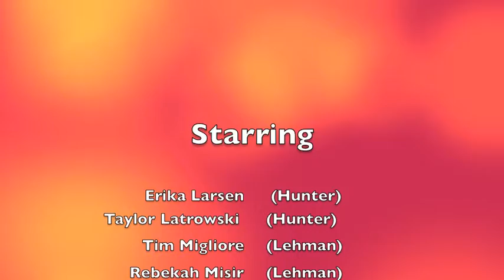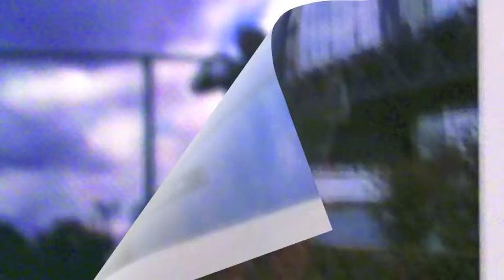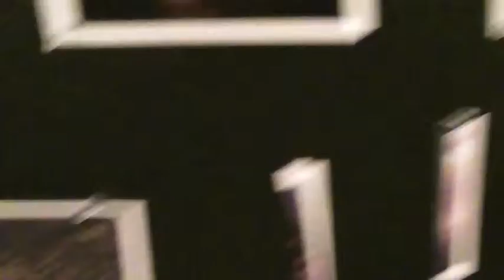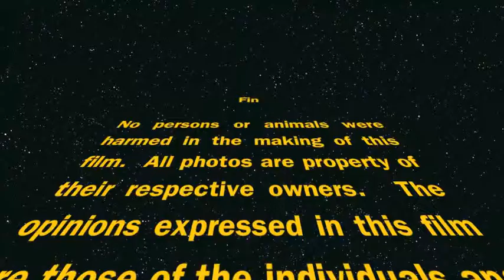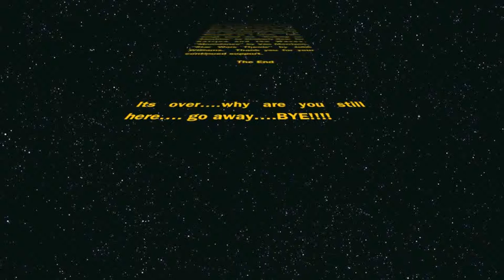24 Hours in New York City